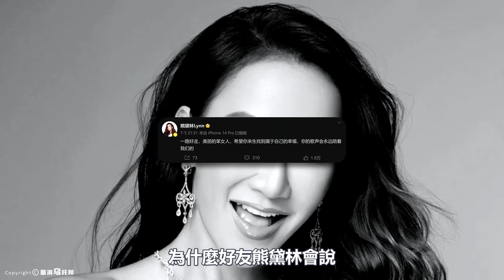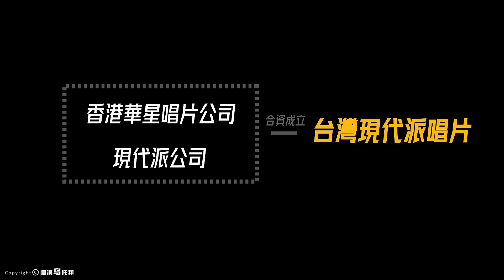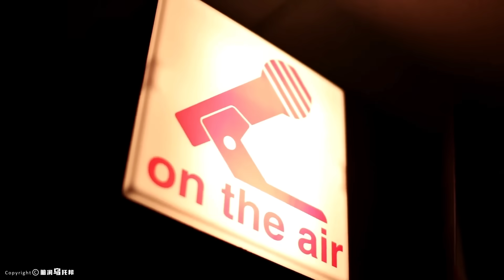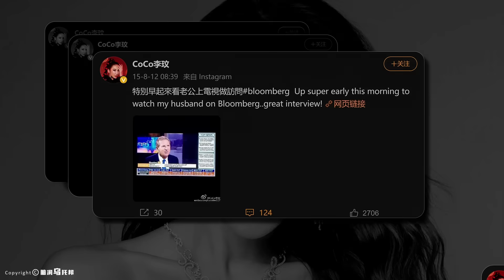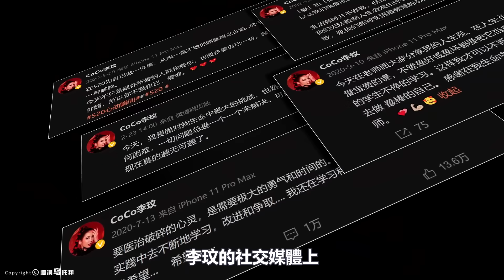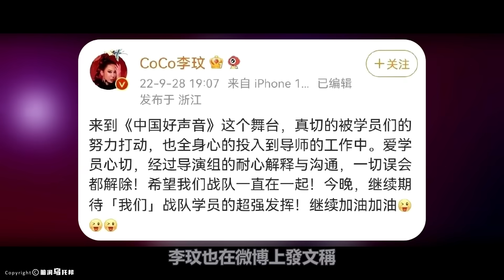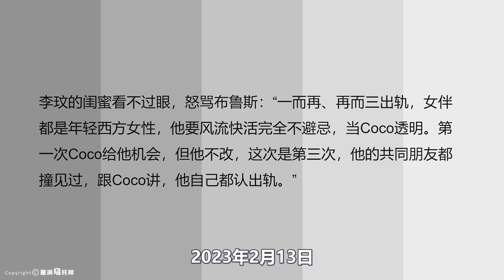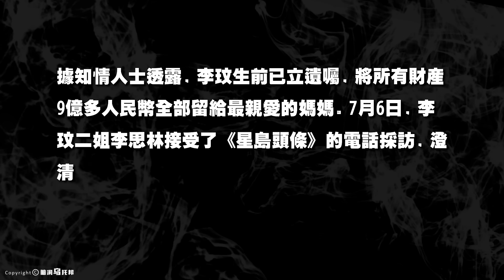李玟留下的最後音頻曝光！究竟什麼是壓垮她的最後一根稻草？4年前的演唱會上曾哭着說過這樣一句話「…」，原來一切早有端倪！[She's Xiaowu @ndwtb]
This video is for documentary and educational purpose.
The video reviews the remarkable life of Coco Lee. She immigrated to the United States during her childhood and later debuted by participating in singing competitions. In 2001, she took the stage at the Oscars and gained worldwide fame. Coco Lee's optimistic and cheerful nature, along with her beautiful voice and smile, will forever remain in people's hearts.
🔔 Credit
歡迎點贊，評論和轉發 💗 💗 💗